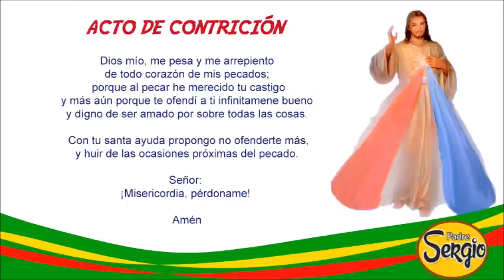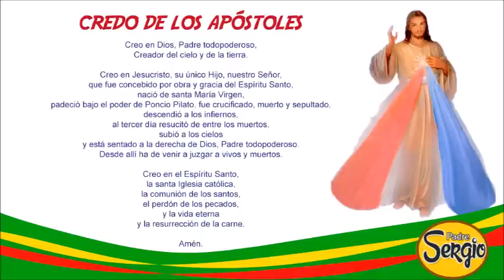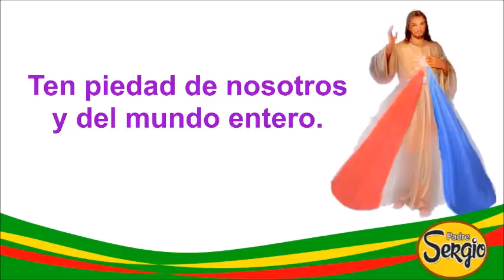Coronilla de la Divina Misericordia Miércoles 1 de Febrero del 2023